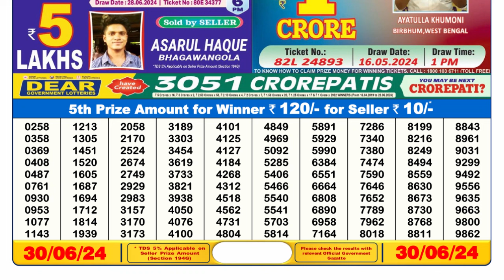🔴Dear Lottery Sambad Live 6pm today 30.06.24 Nagaland State Lottery Result